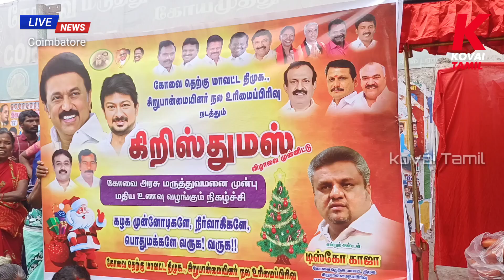கிறிஸ்மஸ் தினம் : அரசு மருத்துவமனை முன்பு 1000 பேருக்கு மதிய உணவு வழங்கும் நிகழ்ச்சி